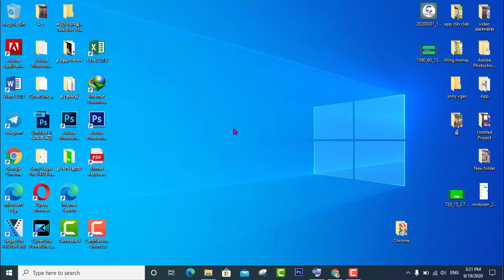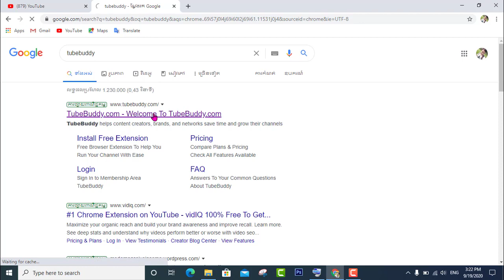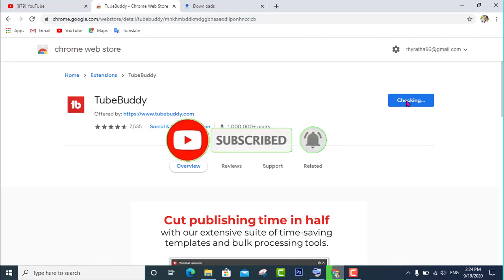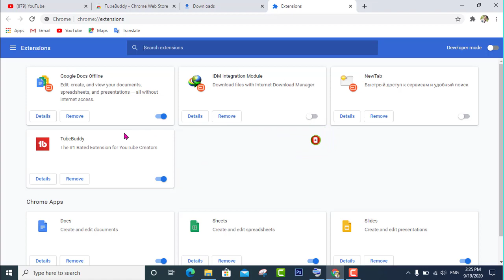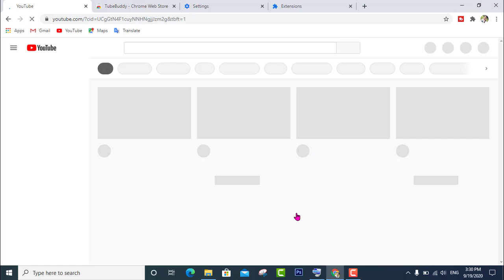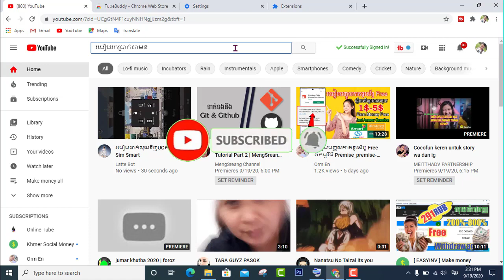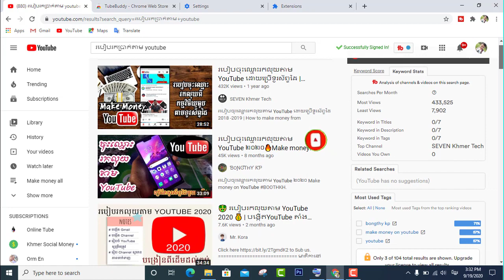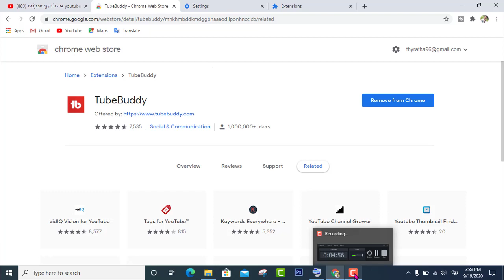How to Install TubeBuddy -របៀបទាញយកកម្មវិធី tubebuddy ដើម្បីអោយVideo Rank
សូមចុចលើពាក្យ ជាវ Subscribeds ដើម្បីទទួលបាននូវវីដេអូថ្មីៗ ទៀត
My channel Thy Ratha
បើសិនជាបងប្អូនចង់ឲ្យខ្ញុំចុច ជាវ រឺ Subscribeds សូម commentខាងក្រោវីដេអូនេះ ខ្មែរ ជួយ ខ្មែរ ខ្មែរ❤️❤️ខ្មែរ